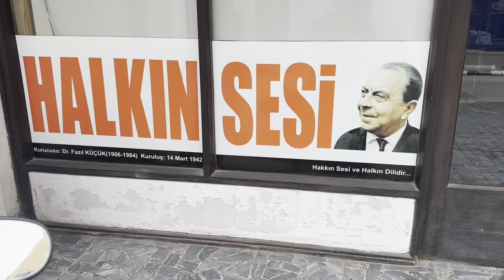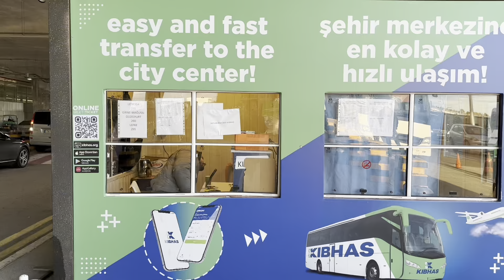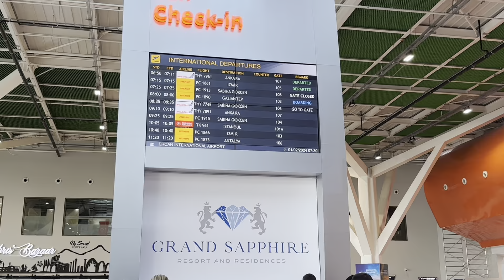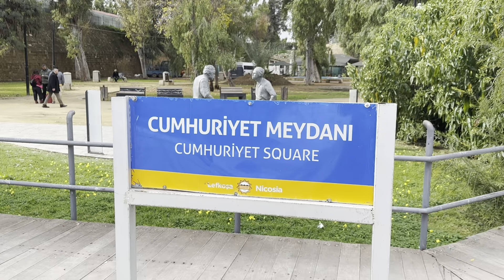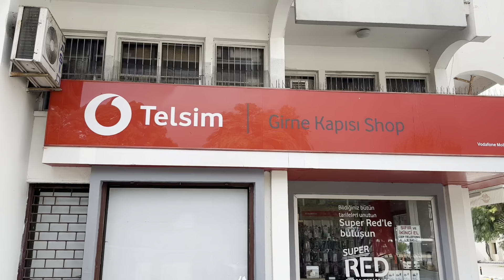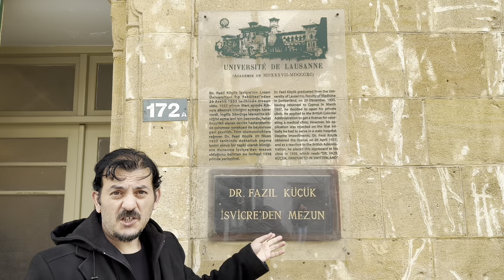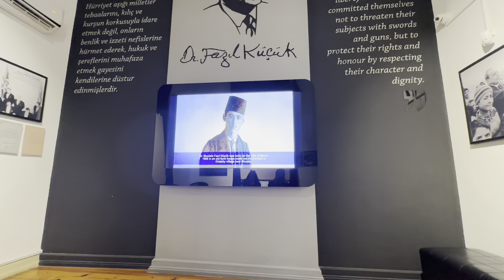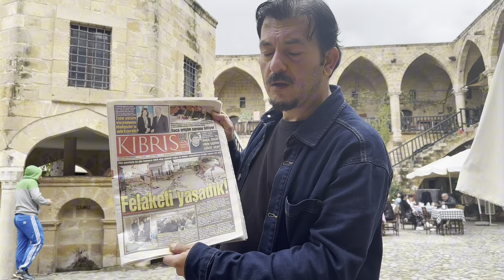KIBRIS : Türklerin huzuru bulduğu bir dünya , KIBRIS VLOG 1. Bölüm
Kıbrıs ın her iki tarafının da başkenti olan lefkoşa ya adım atıyoruz, rum kesiminde ise nicosia diye geçmekte olan bu şehirde halkın sıcakkanlı ve misafirperverliği bizi derinden etkiledi, kıbrıs halkına teşekkürlerimizi bu video da gösterenildiysek ne mutlu 😊

Instagram ve tik tok hesabım : the.onur.naci